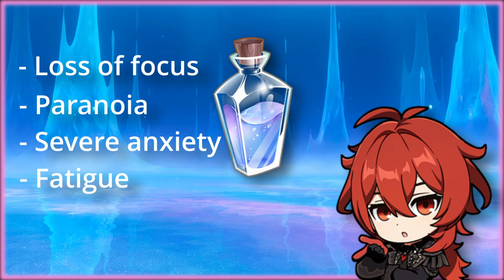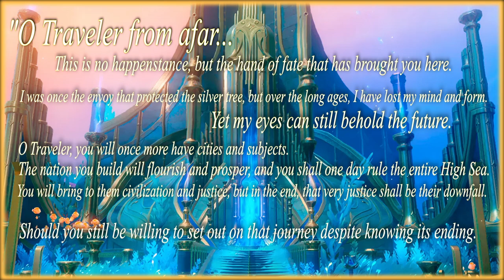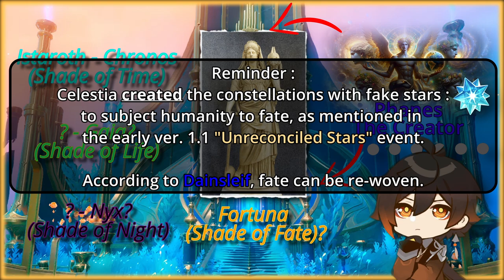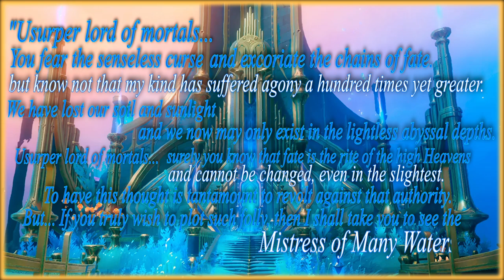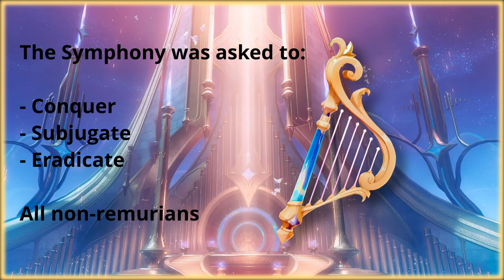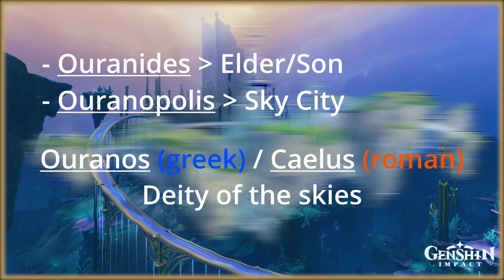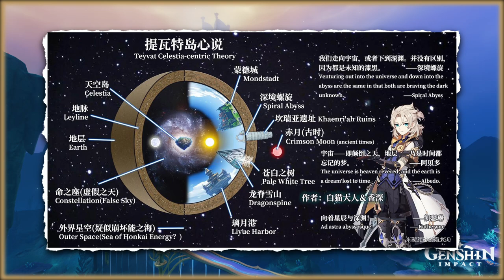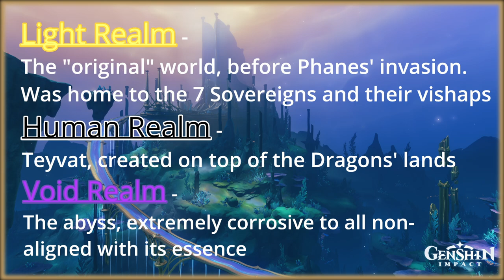SECRETS OF: FONTAINE - In Depth Lore Analysis (teaser) | Genshin Impact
Welcome, and well met, Travelers.
Today, I invite you to dive deep with me into the the hidden, unknown and untold stories of Fontaine, expanding on the mysteries of its foregrounds and explaining them, from the beginning of its era to its end...
In time, as this is a teaser video, the full video still being worked on, which will be around 4 or 5 hours.
Yes, this is a teaser of 1 hour, it's a bit comedic.

I apologize for the janky audio, I've encountered audio stabilisation issues for 70% of this part's making.

Together, we'll explore:
📜 Present day - What is Fontaine known for?
📜 The origins of Fontaine – What made Fontaine? What came before?
📜 The empire of Remuria – The stories buried by time. Who was Remus? What was the Symphony?

... And more topics covered in the soon to come full video.
As this is not just a surface-level analysis, I make sure to bring in clarifications and my own personal theories to the subjects discussed.

Timestamps:
0:00 Introduction
1:16 What is Fontaine?
3:28 The Primordial Sea
10:36 The empire of Remuria
28:48 Remuria's rise and fall
39:52 Remuria's aftermath
44:01 Canticles of Harmony

I wish to make a video like this for each of the regions of Teyvat, covering all of their more obscure lore.

I'm also active (currently fully focusing on this video) on other platforms.

Tiktok / I post HSR/Genshin clips and image lore theories.

Thank you for tagging along, I wish you good adventures!

The entirety of the original soundtrack used in this video was composed by HOYO-MIX, and belongs to Hoyoverse.